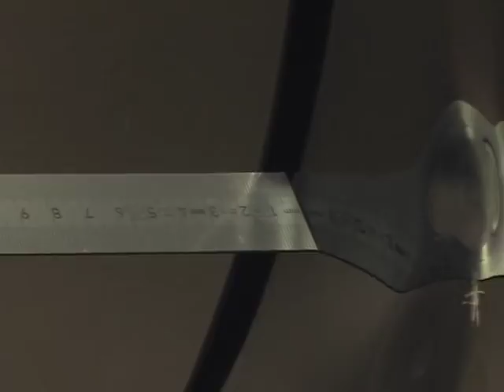Glue Puller System